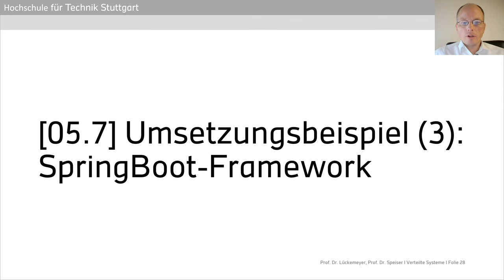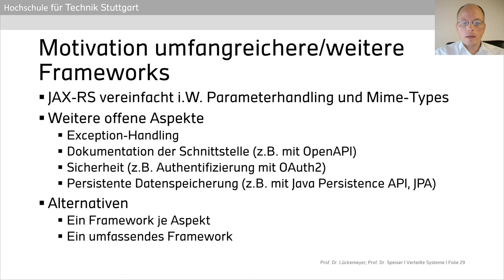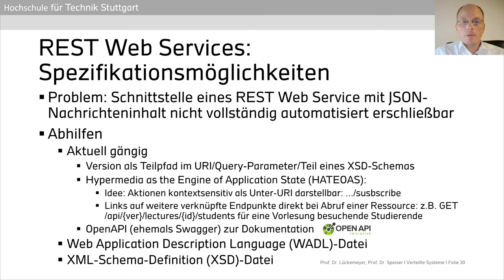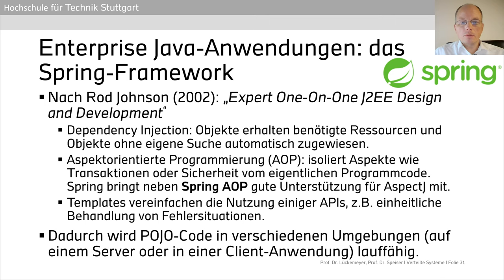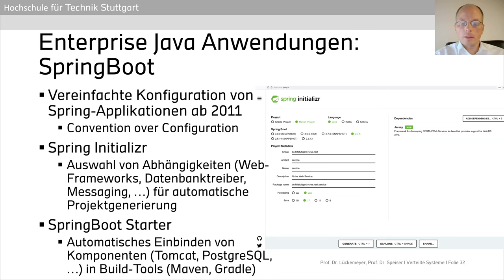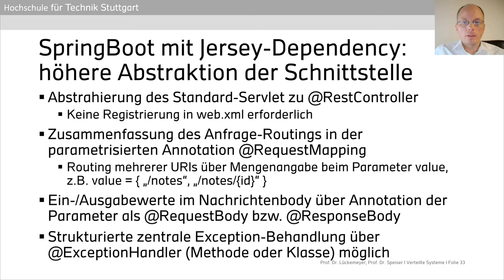Verteilte Systeme - 05.7 - Web Services mit REST - SptringBoot Einführung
Fünfte Sitzung der Vorlesung "Verteilte Systeme" der Professoren Gero Lückemeyer und Sebastian Speiser im Rahmen der Studiengänge Informatik, Informationslogistik und Wirtschaftsinformatik an der Hochschule für Technik Stuttgart.
Thema der Vorlesung: Apache Tomcat REST Web Service Microservice SpringBoot